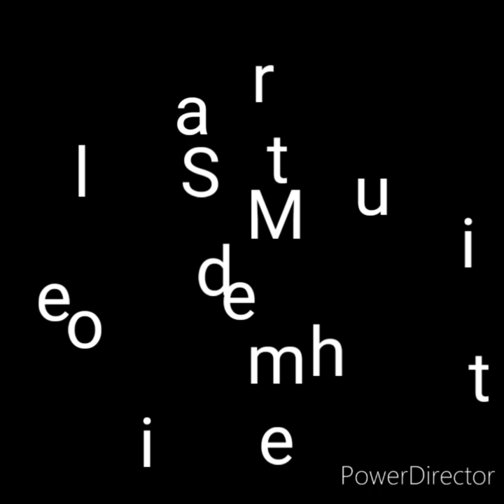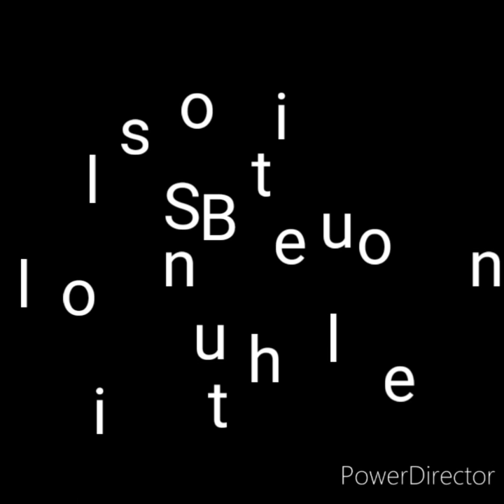# Basic of Fashion Designing # Types of lines or cuts # types of Fashion Silhouette